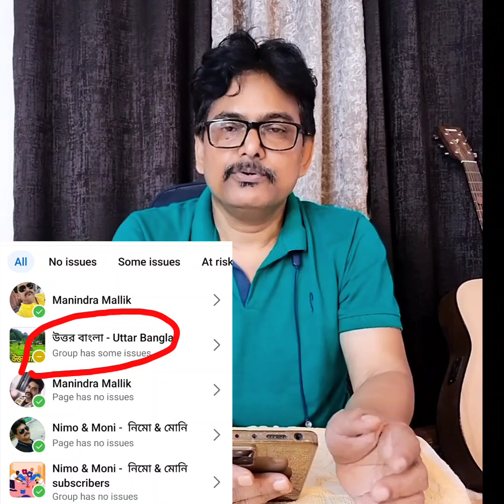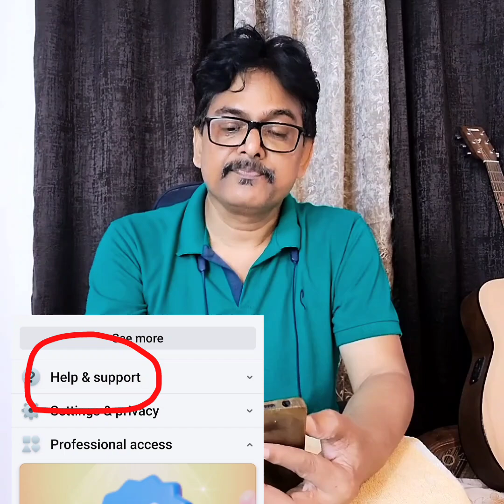ফেসবুকে বিভিন্ন ইস্যু আসলে কী করতে হবে? What to do when various issues come in Facebook